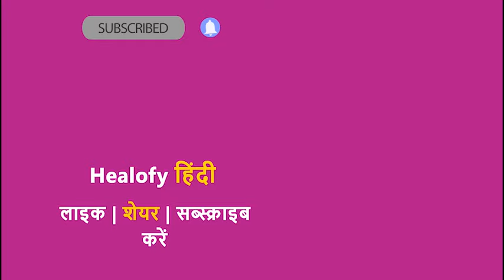एक साल के बच्चे का वजन कितना होना चाहिए | 1 Year ke Bache-Baby ka Weight Kitna Hona Chahiye in Hindi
हर माँ चाहती है कि उसके शिशु का वजन सही तरह से बढ़े और वो शक्तिशाली बने। मगर, ये कैसे पता चलेगा कि किस उम्र में बच्चे का वजन कितना होना चाहिए? चिंता मत कीजिये! वीडियो में हम सबकी भरोसेमंद डॉक्टर सुमैया आपको बता रही हैं, एक वर्ष के शिशु या बच्चे का वजन कितना होना चाहिए।

तो चलिए वीडियो देखते हैं और डॉक्टर से जानते हैं कि औसत रूप से  1 साल के बच्चे का वजन कितना होता है। अगर वीडियो से आपको मदद मिले, तो लाइक, कमेंट और शेयर ज़रूर करें।

इन लिंक्स पर क्लिक करके डॉक्टर से जानें:
1. 1 दिन मे पेट के कीड़े नष्ट करने का रामबाण तरीका
2. 1 दिन मे पेट के कीड़े खत्म करने का रामबाण तरीका
3. बच्चे के बिस्तर पर पेशाब करने के सरल घरेलू नुस्खे:
4. बच्चों को कैसे सिखाएं अच्छी आदतें